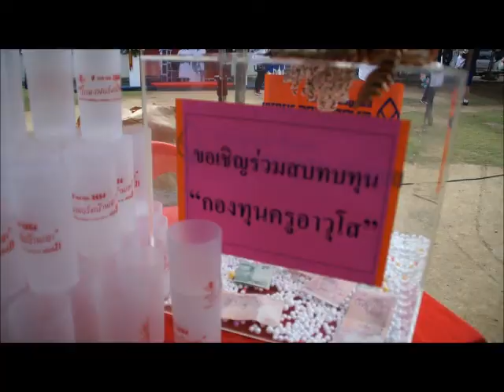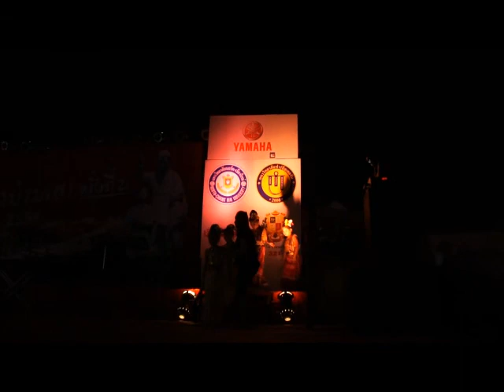Back to mc fair 21 #1 of 2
บรรยากาศงานวันปิ๊กมงฟอร์ตบ้านเฮา ครั้งที่ 21  ความยาว 17 นาที ถ้าใช้เน็ทความเร็วสูง เลือกดูความละเอียดได้ครับ 480p